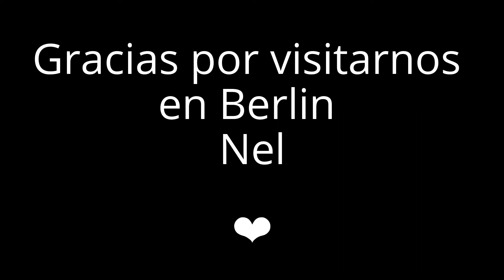Nel en Berlin